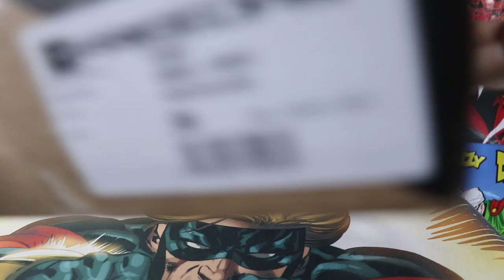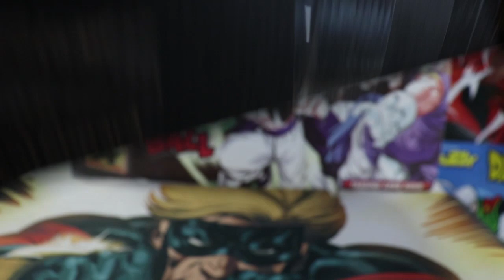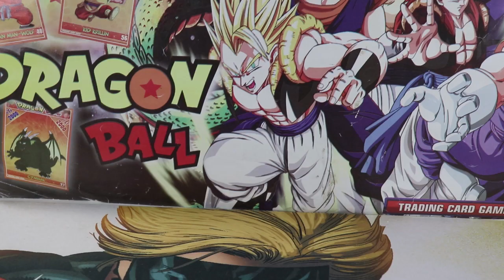Unboxing X - Ikki de Fênix, Cubo Mágico e Tazo!!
Aeee pessoal, no vídeo de hoje temos um puzzle estilo rubiks  de M&M's, um tazo da coleção do pac man e claro nosso cavaleiro do zodíado ikki de phoênix da marca speeding model,  que é quase igual os cloth myth da bandai, espero que gostem =D